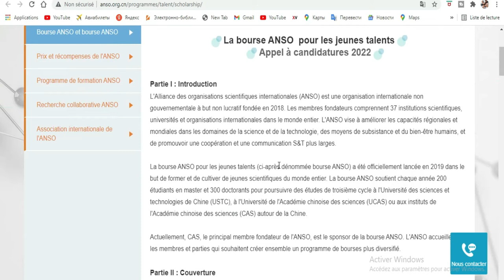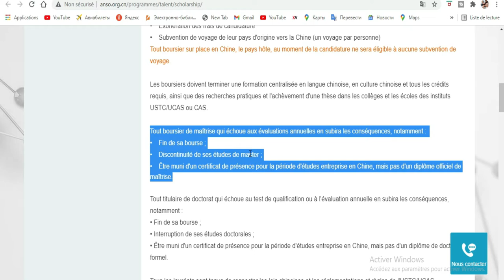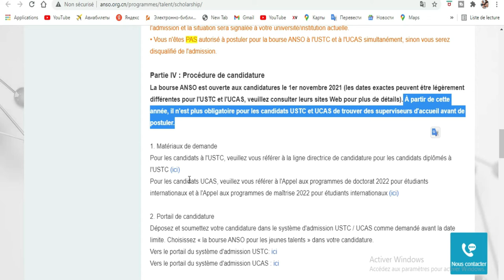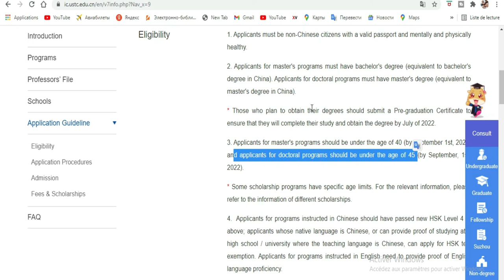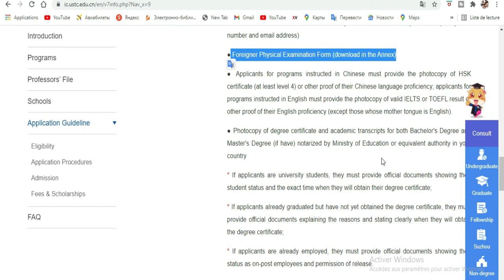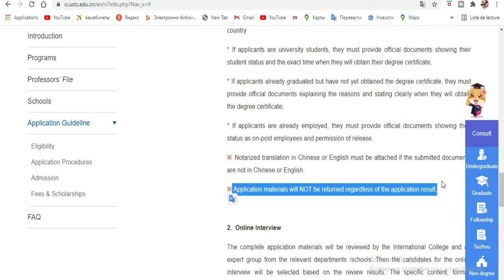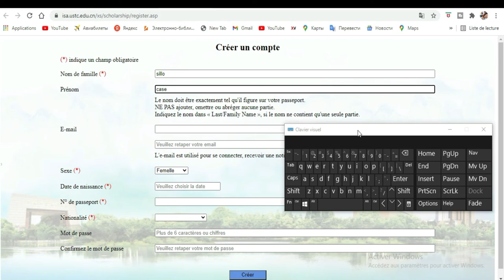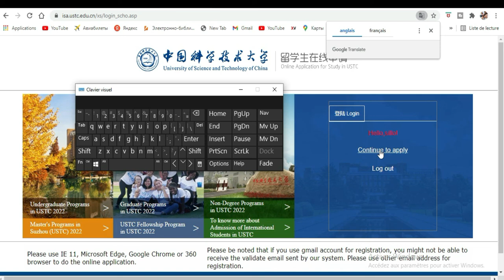Etudiez gratuitement en Chine 2022 [Bourse Anso]- Video Complete